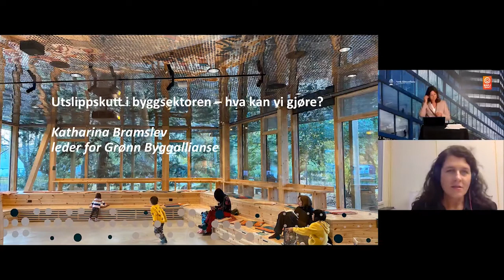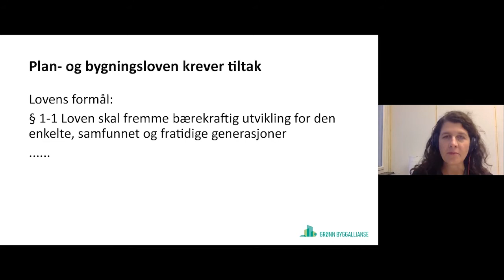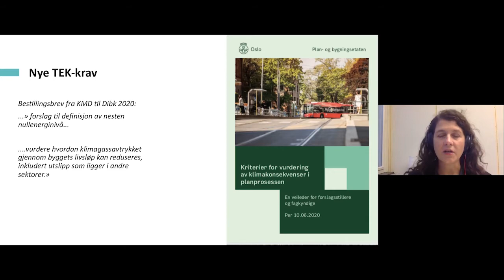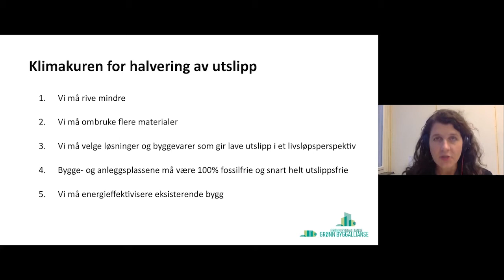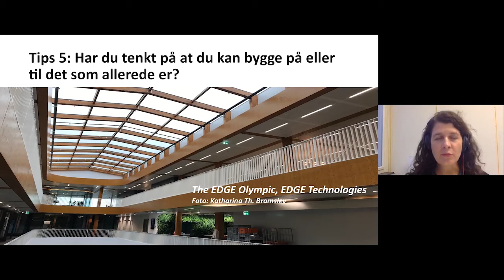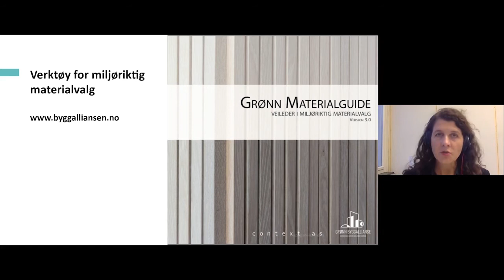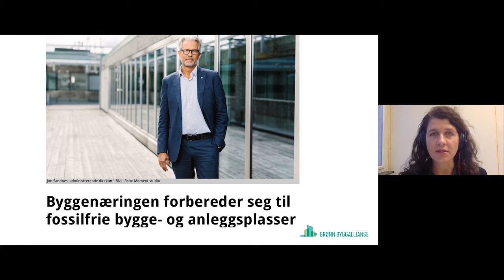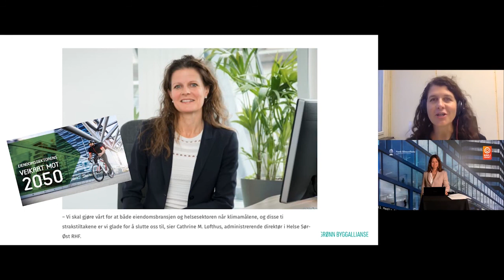Hvert år rives det over 20 000 bygg i Norge. Må det alltid bygges nytt?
Innlegg v/ Katharina Th. Bramslev, daglig leder i Grønn Byggallianse.

Tirsdag 20. oktober kl. 08:00 – 09:45 inviterte Norsk klimastiftelse til digital Klimafrokost. Tema: Hvordan kan offentlige innkjøp og investeringer bidra til en byggsektor uten utslipp?